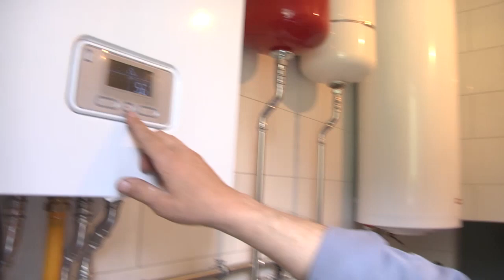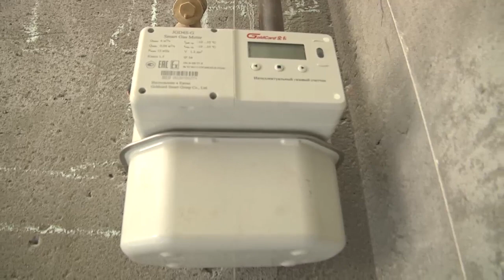В Медвежьих Озёрах по президентской программе обеспечили газом очередной адрес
Газ – в каждый дом. На улице Радужная в Медвежьих Озёрах по президентской программе социальной газификации обеспечили газом очередной адрес.